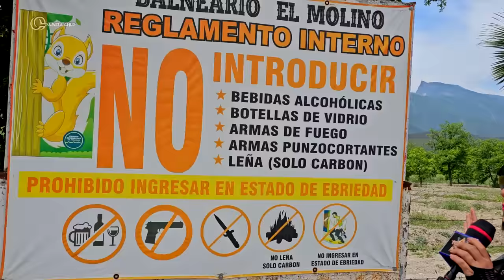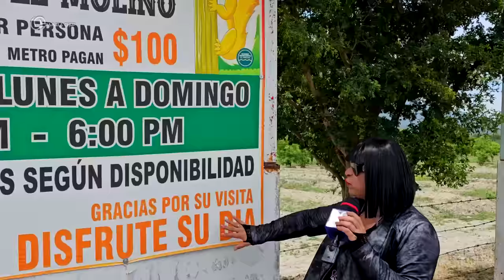🐰 Domingo De Sergio Andrade | 2024🐇🥚🥚